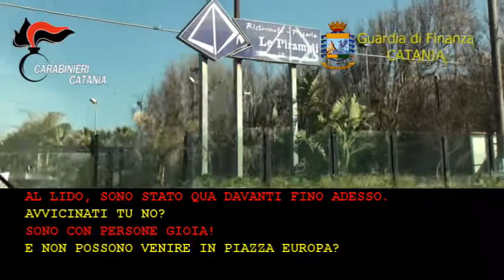VIDEO OPERAZIONE 8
nei confronti di diciassette persone (7 provvedimenti restrittivi in carcere, 7 agli arresti domiciliari e 3 misure interdittive) ritenute responsabili, a vario titolo, di traffico illecito di rifiuti, estorsione  e rapina, con l’aggravante del metodo mafioso, usura, corruzione per un atto contrario ai doveri d’ufficio, falsità ideologica commessa dal pubblico ufficiale in atti pubblici e traffico di influenze illecite. Con lo stesso provvedimento è stato disposto il sequestro preventivo finalizzato alla confisca di 6 imprese e dei rispettivi beni aziendali il cui valore complessivo è stimabile in almeno 50 milioni di euro.